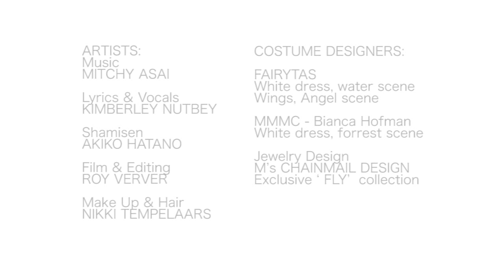FLY - Mitchy Asai 浅井道浩 & Kimberley Nutbey キミ—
FLY: AXCR2014 official theme song
by Mitchy Asai (team AMPlifier) & KIMI (Kimberley Nutbey)
~ feat. Shamisen Akiko Hatano

Music | MITCHY ASAI
Lyrics & Vocals | KIMBERLEY NUTBEY
Shamisen | AKIKO HATANO
Film & Editing | ROY VERVER
Make Up & Hair | NIKKI TEMPELAARS

COSTUME DESIGNERS:
FAIRYTAS | White dress, water scene + Wings, Angel scene
MMMC - Bianca Hofman, White dress, Forest scene

Jewelry Design
M’s CHAINMAIL DESIGN | Exclusive ‘ FLY’  collection